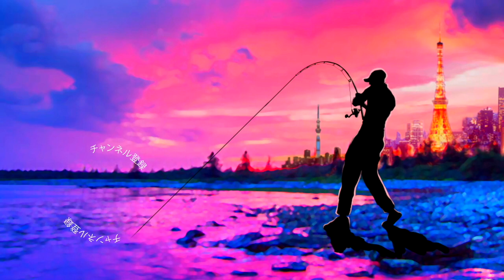優雅にガイドレスロッド「DearMonster MX-0」で休日を楽しむ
2020も気になる釣り道具が山盛り！NEW メタニウムの仕様に度肝を抜かれましたが、ステラSW、新しいツインパワーなども気になりますよね！バスロッドではゾディアスがカーボンモノコックグリップを搭載してリニューアルですね！デプスも10年ぶりに関東での出展との事で目が離せません！ギラギラコウゲキを筆頭に巨大なルアーを見るだけでもワクワクしますよね〜！
2020年度は引き続きデプスのコードネームバスやNZクローラーなどの激しい釣りからゲーリーヤマモトのワーム郡を駆使したライトリグの釣りなどなど関東のバス釣り場からホットな釣り動画をお届けして行く予定です。もちろん最新の気になるバスルアーもどんどん購入＆レビューしていきます

55アップしか釣れない！デプス「コードネームバス」に巨大バスが襲い掛かる衝撃映像